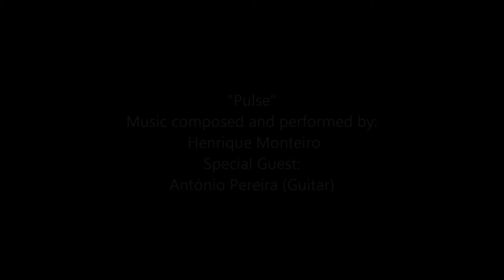Henrique M. - Pulse (feat. António Pereira [Guitar])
Music of our project. Hope you like!
Composition/Production/Studio Work/Electric Piano/Synths/Piano - Henrique Monteiro
Electric Guitar - António Pereira